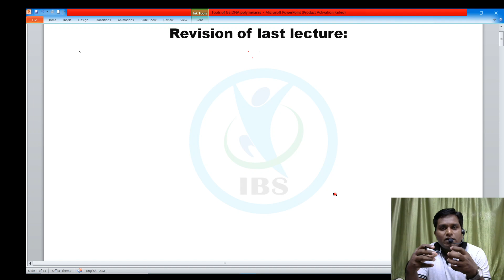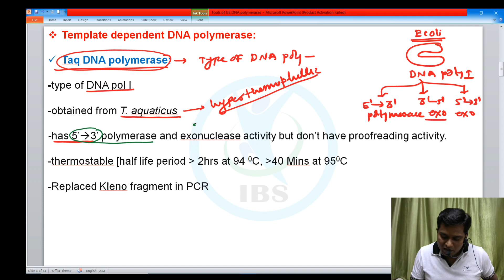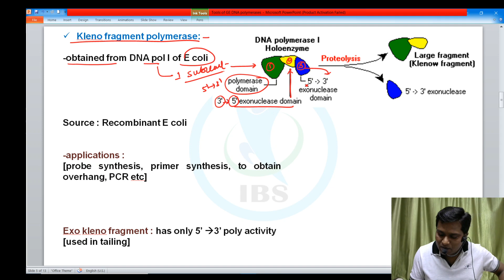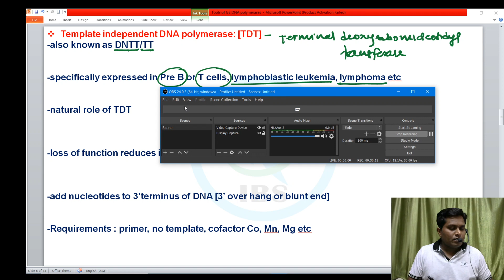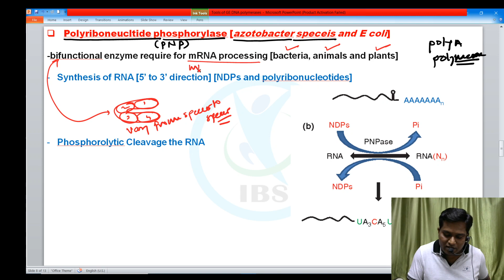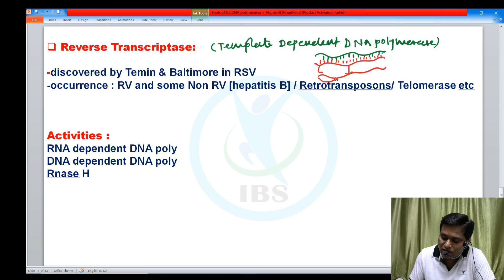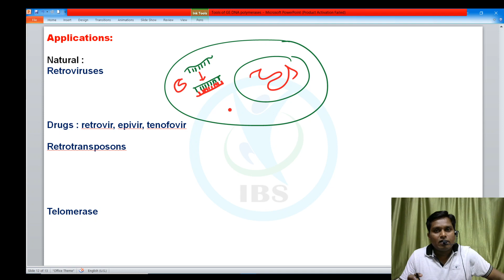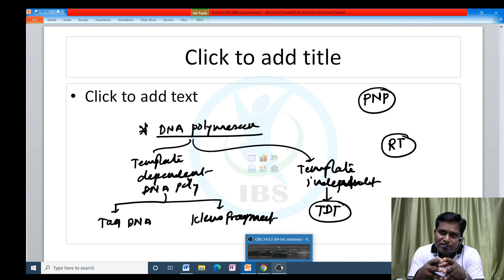LECTURE 18 TOOLS OF GENETIC ENGINEERING